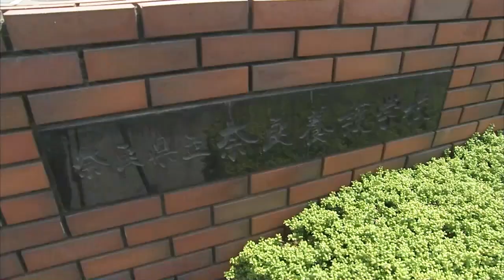知事・奈良市長共同記者会見 「国スポ」陸上競技は鴻ノ池陸上競技場で開催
県は２５日、奈良市と共同で記者会見を開き、２０３１年に開催予定の国民スポーツ大会の陸上競技の開催予定地を鴻ノ池陸上競技場に決定したと発表しました。(12/25)